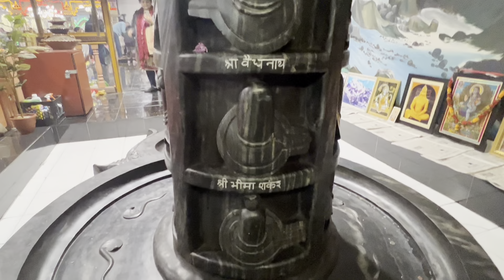ফাইনালি আমেরিকায় শিব রাত্রি পালন ||Finally we celebrate Shibratri in America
bideshe mondir dekhte kmn hoy
bidesh a mondir
americay shib ratri
probase shib ratri
lets go with me